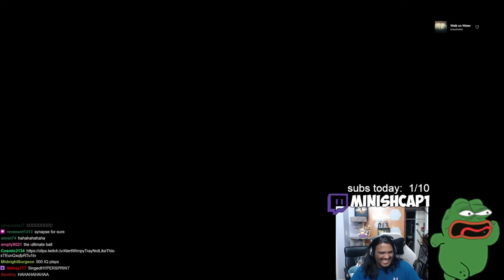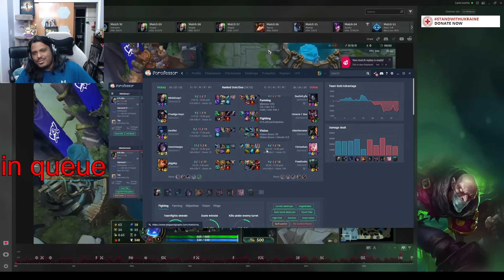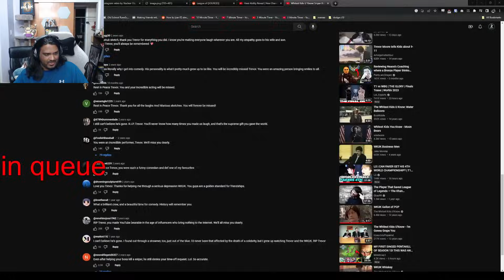THE MOST 5000 IQ TELEPORT YOU WILL EVER WITNESS (I CAN'T BELIEVE THIS WORKED)